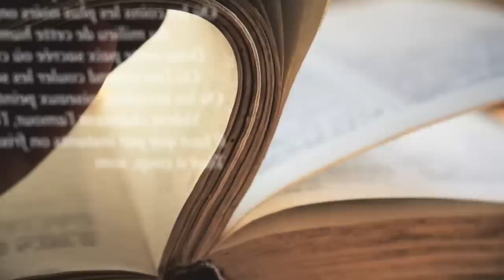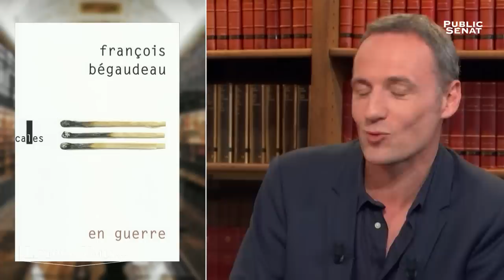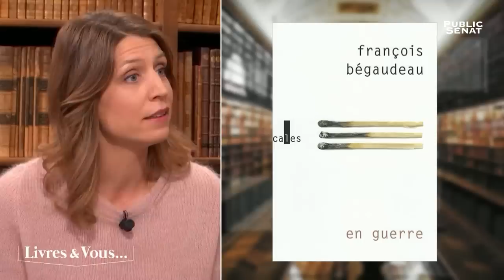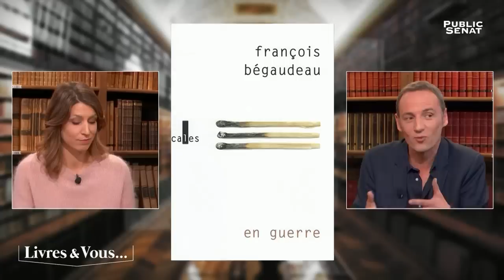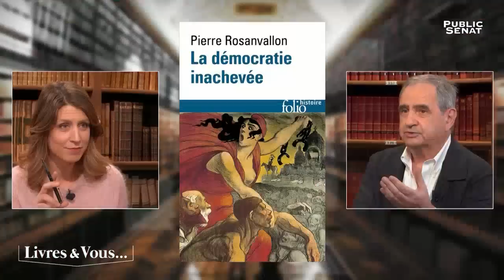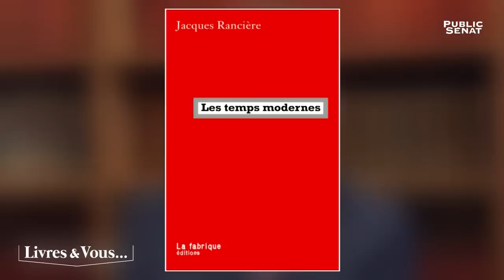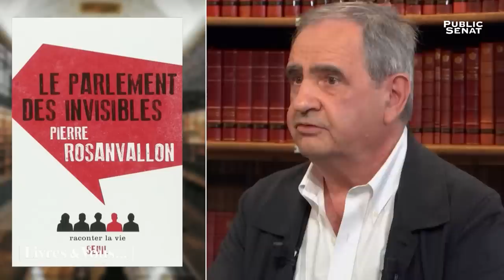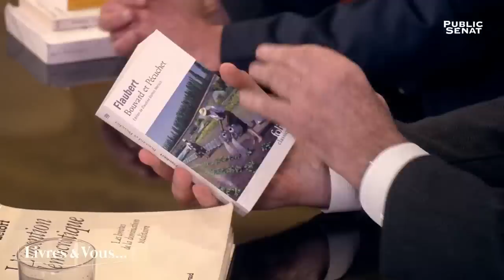Vie politique et politique de la vie - Livres & Vous... (26/10/2018)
Nous recevons François Bégaudeau pour son roman En guerre chez Verticale, une romance entre un homme et une femme de deux milieux différents. Il reprend la phrase de Manuel Valls : " Nous sommes en guerre" prononcée au moment des attentats de 2015 mais conclut que la guerre que nous vivons est plutôt sociale. Et c'est ce qu'on tentera de comprendre avec notre deuxième invité l'historien et sociologue Pierre Rosanvallon, spécialiste de la gauche et de la démocratie. Il fait paraitre Notre histoire intellectuelle et politique 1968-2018 au Seuil.
Avec :
Pierre ROSANVALLON : Historien et sociologue,
François BÉGAUDEAU : Écrivain,
Joann SFAR : Dessinateur, romancier et réalisateur,
Dominique SCHNAPPER : Sociologue.
Présenté par Adèle VAN REETH.